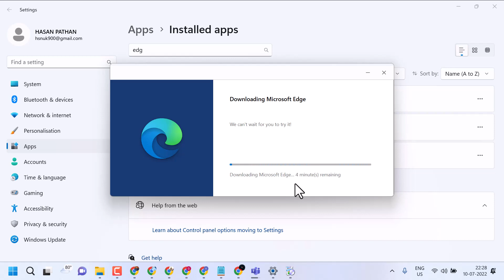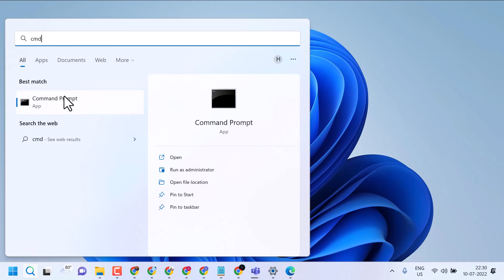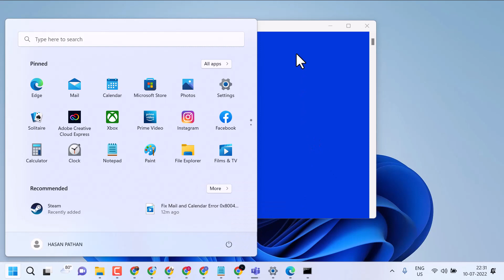FIX Microsoft Edge Not Launching In Windows 11